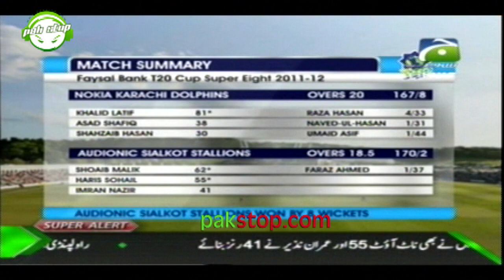FINAL Game Analyst Reviews on Karachi Dolphins vs Sialkot Stallions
for more cricket videos